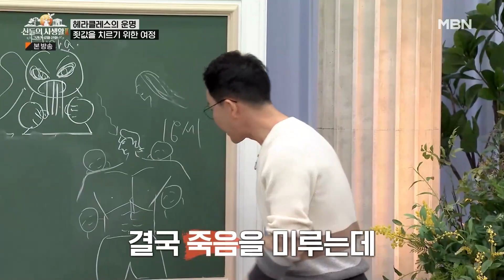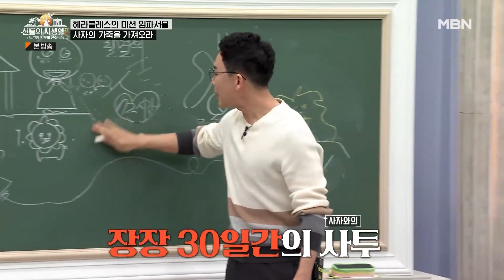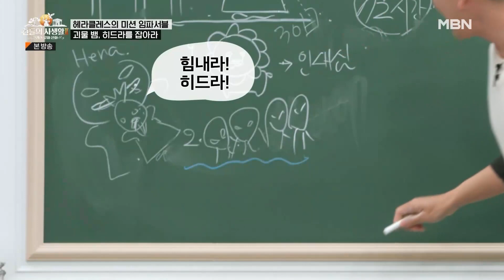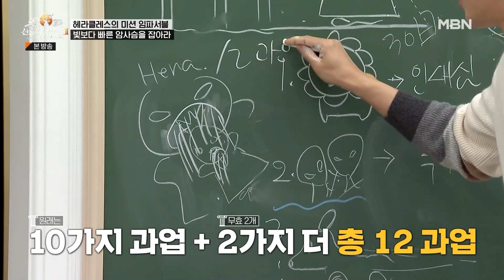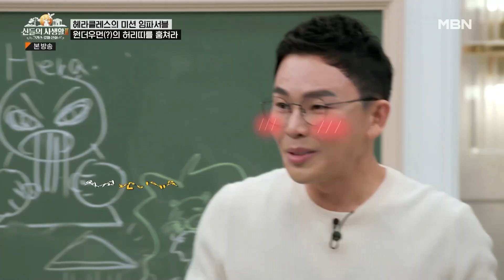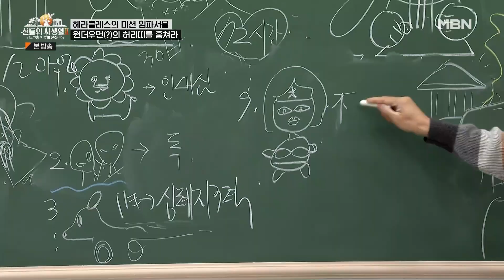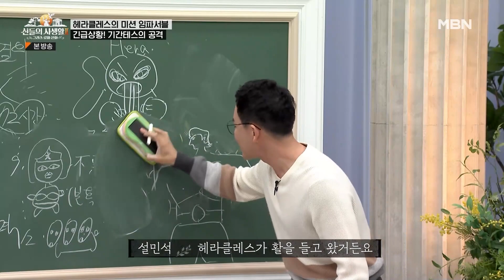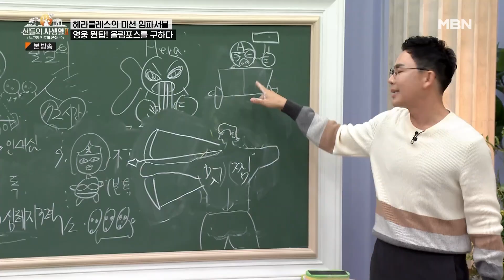[그리스로마신화2][1-2] '죽어야 하는데, 죽음이 자꾸 나를 피한다..' 올림푸스를 구하게 될 영웅의 여정!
그리스로마신화2 1회 220406 방송